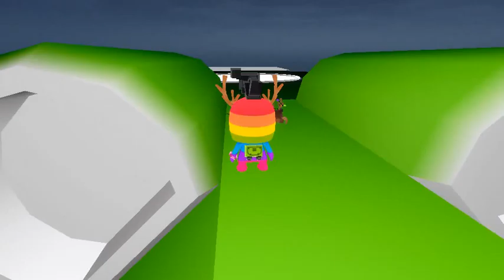im so bored so i do this - katieshmoo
BigLittleBang
 im so bored so i do this by katieshmoo

 Chat Script:
katieshmoo: Hi youtube
katieshmoo: im so bored
katieshmoo: he he